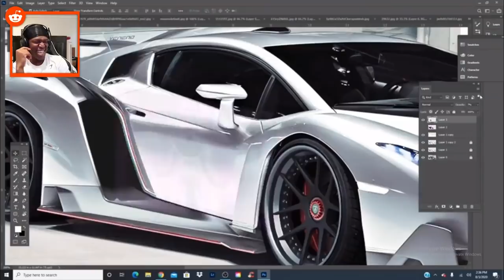KSI Talks About Struggles Of Owning A Lamborghini